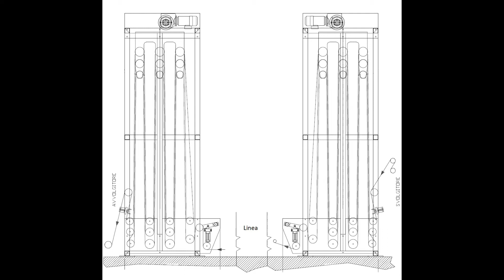Accumulatore nastro per cambio su testate non automatiche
Appositamente progettato e realizzato per aumentare la produttività delle Vs linee di produzione che non hanno testate (svolgitore ed avvolgitore) con cambio automatico. Il magazzino di accumulo permette all'operatore di effettuare agevolmente il cambio bobina senza fermare la linee, riducendo scarti ed aumentando la produttività.